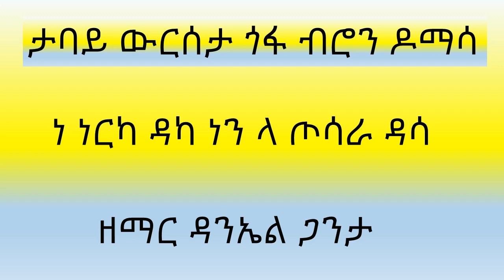ታባይ ውርሰታ ጎፋ ብሮን ዶማሳ ነ ነርካ ዳካ ነን ላ ጦሳራ ዳሳ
ዘማር ዳንኤል ጋንታ